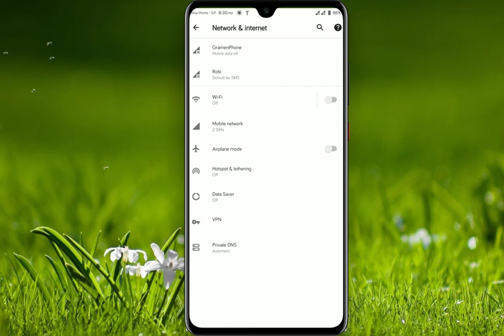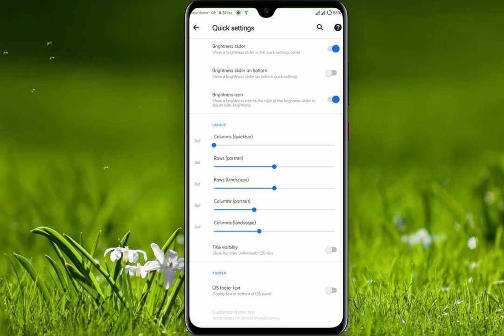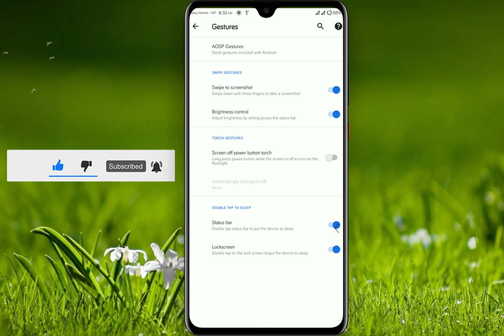Evolution X 4.4 । Perfect Android Gaming Rom । Redmi 5 Plus/Redmi Note 5 ।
Hey My Custom Rom Viewers,Today I upload a Evolution X 4.4 Custom rom Review & Install.and its daily driver For You.
Fm radio ,Dual sim,Pubg game smoothly working in this rom. So Guys,Enjoy.

BUGS : Nothing

(You Get Helps & Daily Update )

-Download the ROM and GApps of your choice
-Make a full wipe (system, data, cache, dalvik)
-Flash KOMODO OS Package
-Install GAPPS package
-Wipe cache!
-And at last Reboot!
[First boot will take few minutes! Have patience]
Clean Flash is always recommended!